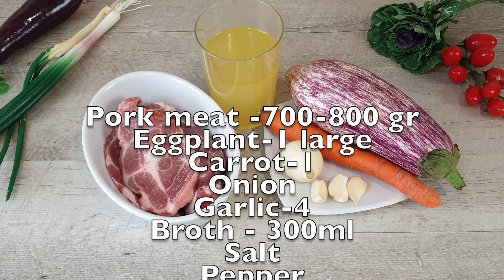Save this eggplant recipe now!!! Very tasty, you will make every day!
Рецепты от MarMari
Pork meat -700-800 gr
Eggplant-1 large
Carrot-1
Onion
Garlic-4
Broth - 300ml
Salt
Pepper
Vegetable oil

Невероятно простой и доступный рецепт для всех! Вкусный рецепт из простых продуктов! Очень легко готовить! "Как вам этот рецепт?". Мира и любовь друзья мои! Хорошего дня!🌞🌈